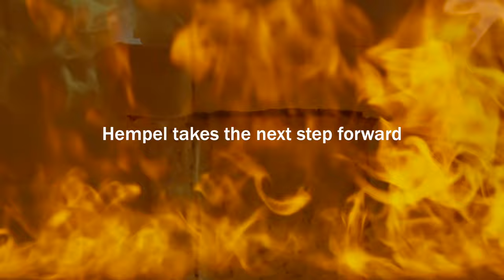Hempel launches Hempafire XTR 100 for hydrocarbon passive fire protection of O&G downstream assets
After 10 years of continuous success in the passive fire protection (PFP) market with its cellulosic range of products, Hempel today launched its first product for the hydrocarbon PFP segment: Hempafire XTR 100. Providing UL 1709-certified hydrocarbon passive fire protection in a lightweight coating with low dry film thicknesses, Hempafire XTR 100 offers significant safety and project benefits for customers.

An epoxy intumescent coating, Hempafire XTR 100 insulates steel during a hydrocarbon pool fire, extending the steel’s load-bearing capacity for up to four hours. This gives more time for the safe evacuation of personnel and protection of valuable assets and equipment while fire-fighting teams extinguish the fire. The coating is designed specifically for the power generation industry, such as downstream refining and petrochemical plants.

Hempafire XTR 100 provides UL 1709-certified fire protection at low dry film thicknesses. According to Christopher Martyn, Hempel’s Global Product Manager Hydrocarbon PFP, this means less PFP is required, which reduces application time and overall project costs for asset owners, operators and applicators.